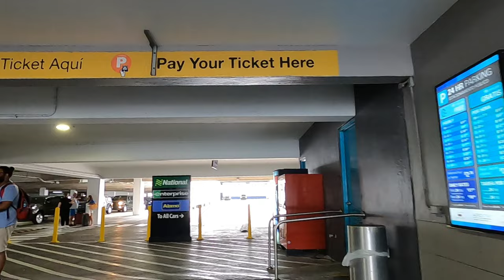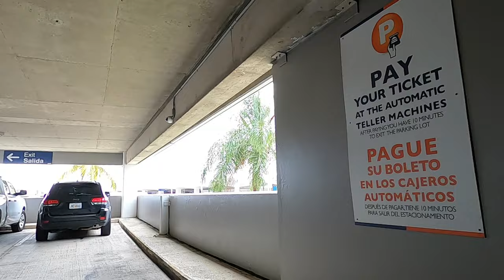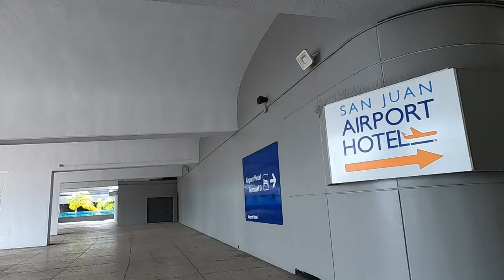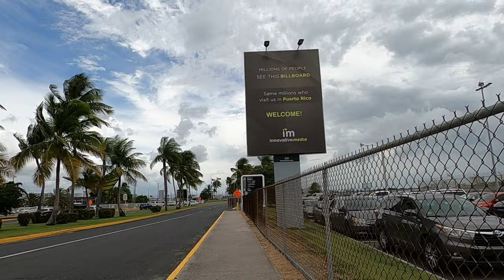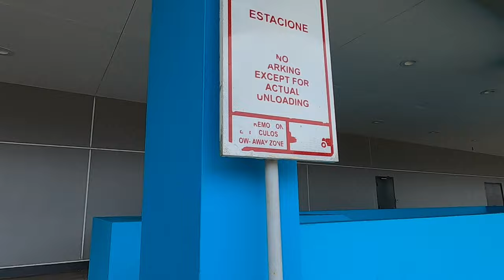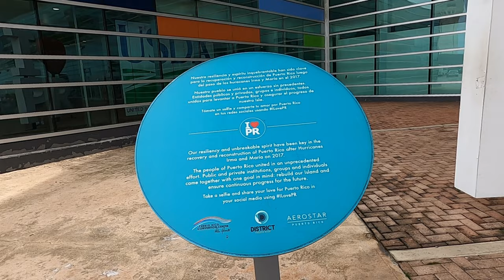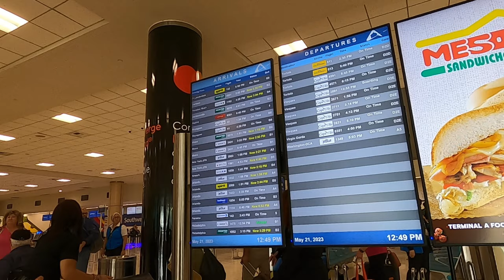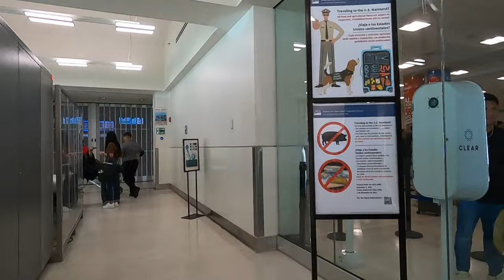🛫🛬 Luis Muñoz Marín International Airport - San Juan, Puerto Rico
Luis Muñoz Marín International Airport (IATA: SJU, ICAO: TJSJ, FAA LID: SJU) (Spanish: Aeropuerto Internacional Luis Muñoz Marín) is a joint civil-military international airport located in suburban Carolina, Puerto Rico, three miles (5 km) southeast of San Juan. It is named for Luis Muñoz Marín, Puerto Rico's first democratically elected governor, and was known as Isla Verde International Airport (Aeropuerto Internacional de Isla Verde) until it was renamed in February 1985. It is the busiest airport in the Caribbean region by passenger traffic. Over 4 million passengers board a plane at the airport per year according to the Federal Aviation Administration, making it the 48th busiest airport overseen by said federal agency.